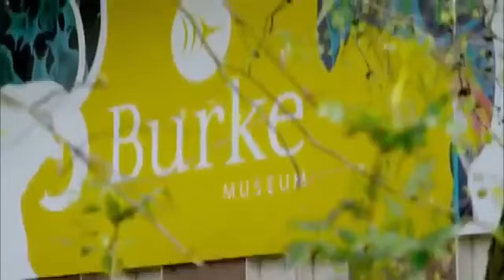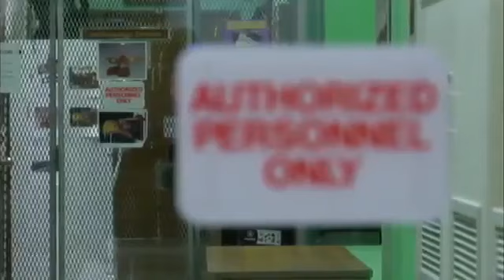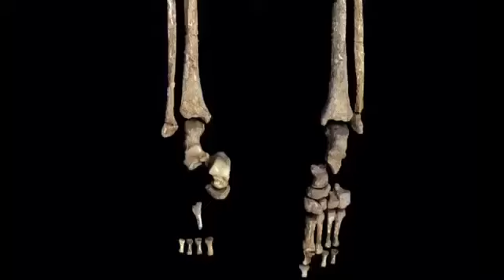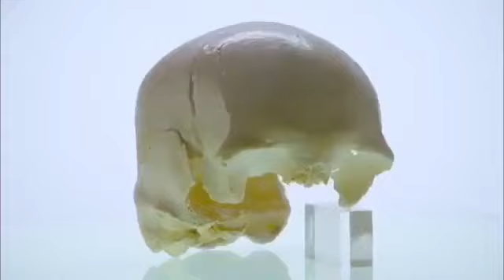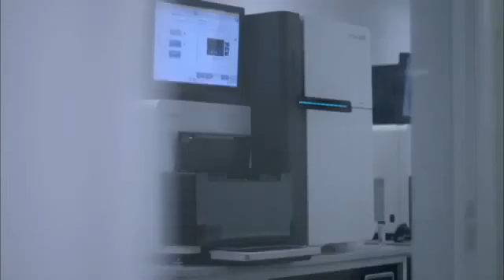First Peoples in America - PBS NOVA